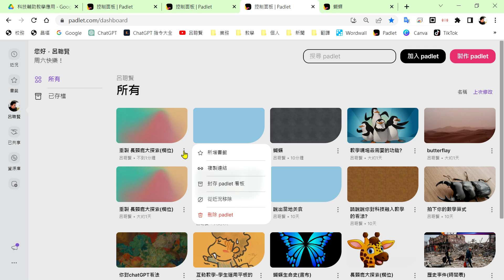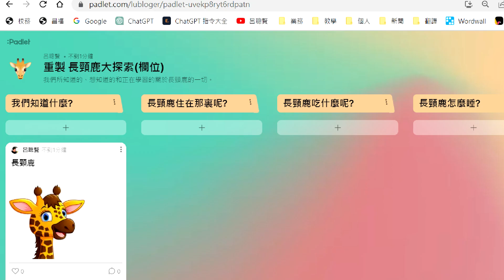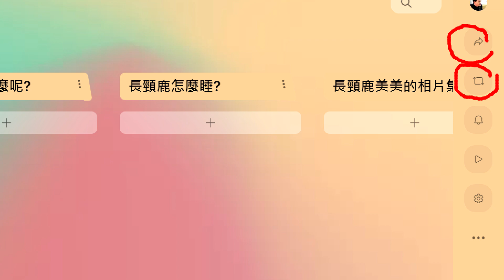Padlet 科任老師長頸鹿4個班教學製作